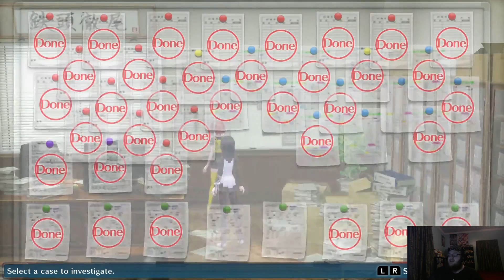Digimon Story Cyber Sleuth Episode 66: The Biggest Fan!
It's time to travel to the Digital World, with Digimon Story Cyber Sleuth Complete Edition, for the Nintendo Switch. We're gonna do it all! All the missions, collect all the Digimon, collect all the medals, do the DLC etc! So strap on in, and enjoy the digital ride!